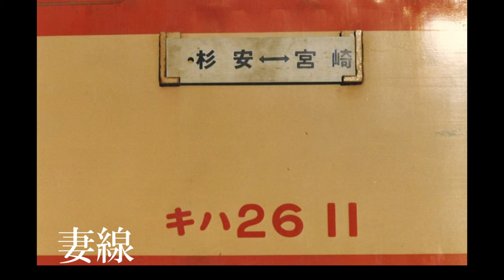ディーゼル機関車 ディーゼル車 アルバム DD51 DE10 DD13 キハ181 DF50 しおかぜ 鉄道写真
■動画内容■
国鉄のディーゼル車特集です。可能な限りの国鉄時代のディーゼル車を紹介しています。それぞれに特徴があって、魅力がありますね！

■お知らせ■
鉄道写真の募集
詳細はこちら↓

チャンネル管理者　カシン
鉄道愛好家歴45年

10歳ごろから18歳ごろまでの間、国鉄車両を中心に日本全国を旅しながら、鉄道写真を撮りまくってきました。ほかにも硬券の入場券や最終切符・記念入場券など思い出になる品々を収集してました。その後は、社会人となりながらも鉄道には興味を持ち続けてきました。そしてこの度、押し入れにしまっておきました鉄道写真を、動画に思い出を残そうと思いYouTubeチャンネルを開始した次第でございます。
鉄道も進化をしていく中にあって、やはり国鉄時代の車両たちは魅力と存在感がありました。そうした貴重な写真を皆さんとも共有できればと思います。